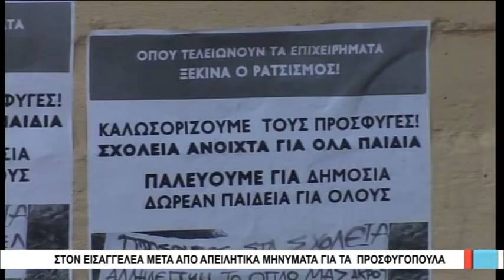Βόλος Στον εισαγγελέα μετά από απειλητικά μηνύματα για τα προσφυγόπουλα 221018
Τον εισαγγελέα Βόλου θα ενημερώσει ο προϊστάμενος Δευτεροβάθμιας Εκπαίδευσης Σωκράτης Σαβελίδης για τις απειλές που αναρτήθηκαν σε μέσα μαζικής δικτύωσης εναντίον διευθυντή Γυμνασίου του Βόλου, επειδή εφάρμοσε το νόμο για τη φοίτηση προσφυγόπουλων στο ελληνικό δημόσιο σχολείο. «Δεν θα επιτρέψω σε κανέναν να απειλεί διευθυντή δημοσίου σχολείου που κάνει σωστά τη δουλειά του», δήλωσε ο κ. Σαβελίδης.